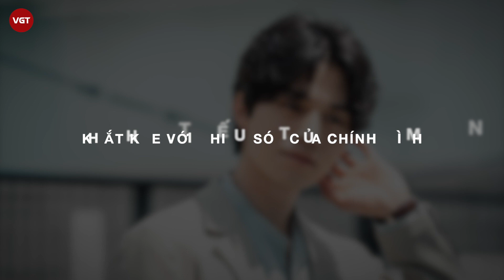Lee Dong Wook | chàng “Hồ ly” đầu tiên của phim Hàn và sự nghiệp thăng trầm của “Thần chết”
Lee Dong Wook là diễn viên với gần 20 năm trong nghề, từng kinh qua nhiều thể loại nhân vật nhưng chỉ thật sự “bùng nổ” khi xuất hiện trong hình tượng “Thần chết” Wang Yeo của phim truyền hình gây sốt Goblin (Yêu tinh). Sau “siêu phẩm truyền hình” 2016, nam diễn viên phủ sóng với nhiều dự án hợp tác mới giúp anh phát triển.
Sắp tới đây “Thần chết” sẽ trở lại với phim The Tale of Gumiho hứa hẹn sẽ là một bộ phim gây sốt màn ảnh. Nhưng những lợi thế trước đó  là gánh nặng và liệu chàng hồ ly đầu tiên của màn ảnh có vượt qua được cái bóng quá lớn của “Thần chết” một vai diễn đã quá thành công.

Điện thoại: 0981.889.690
Địa chỉ: Số 31, Đường 11, Phường 5, Gò Vấp, TP.HCM